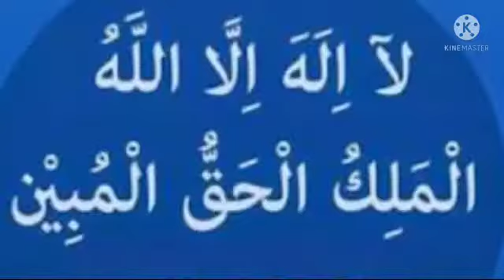Чтобы защититься от страданий и сиять в могиле, повторяйте этот уникальный Зикр 100 раз в день.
Чтобы защититься от страданий и сиять в могиле, повторяйте этот уникальный Зикр 100 раз в день.@theguided89